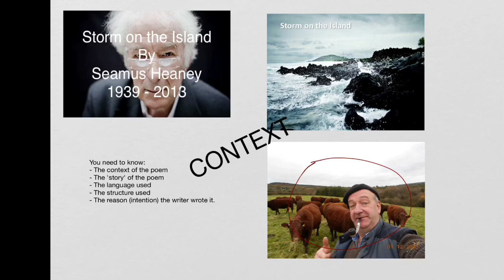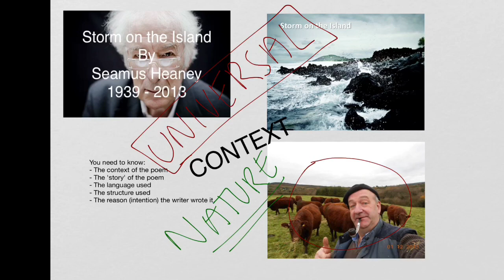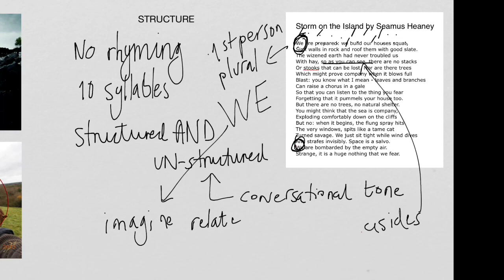Storm on the Island by Seamus Heaney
Analysis of context, story, language, structure and intention of the poem, 'Storm on the Island,' by Seamus Heaney. Made for my class to revise for AQA's literature exam on the power and conflict cluster of poems.